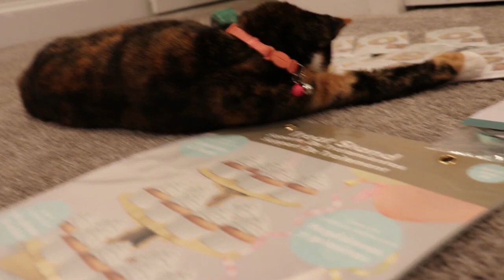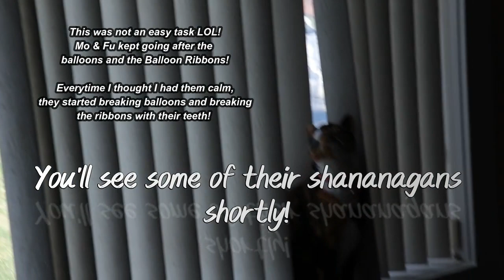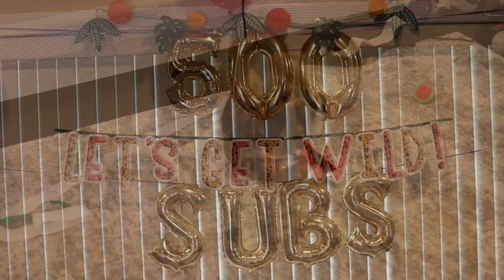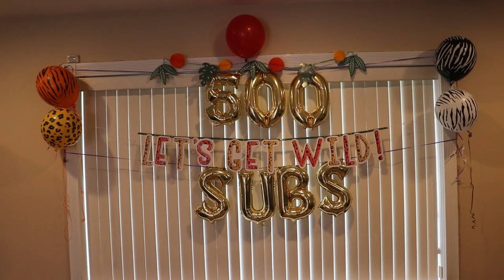Celebrating Our 500 Subscriber Achievement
Greetings Kings & Queens 👑

I am incredibly grateful and excited to announce that we've reached our 500+Subscribers on QueeningDaSaladsWithTea YouTube Channel on 3/15/24. It's an amazing achievement and I want to extend my heartfelt thanks to each and every one of you especially those in the animals pets catsofyoutube feline Communities, Pet/Animal Lovers & Pet Parents who has supported, watched, shared and subscribed to our channel.

I feel privileged to have such an incredible community of subscribers / supporters who constantly motivate me to improve and explore new ideas. We've learned ( through YT shorts ) that most of you love seeing Mo & Fu featured on the channel. Your feedback and encouragement have been invaluable in shaping the direction of the channel. This milestone wouldn't have been possible without your incredible support. Thank You once again!

Blessings Beautiful People...

QueeningDaSaladsWithTeaMoandFu